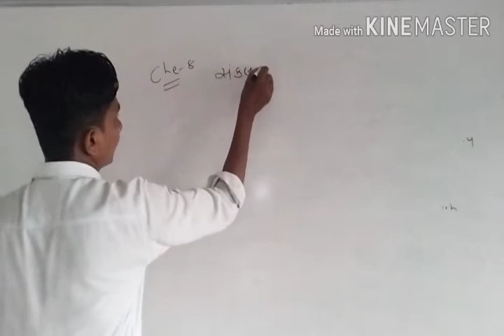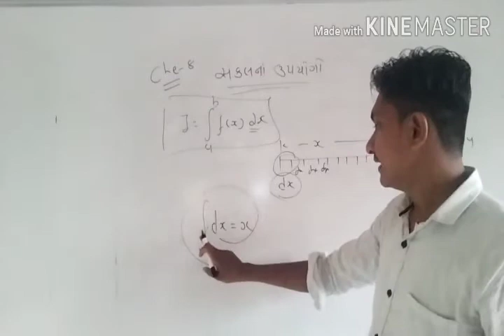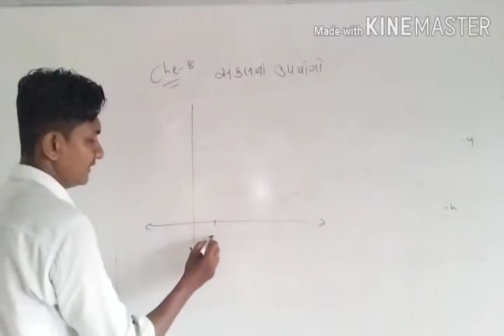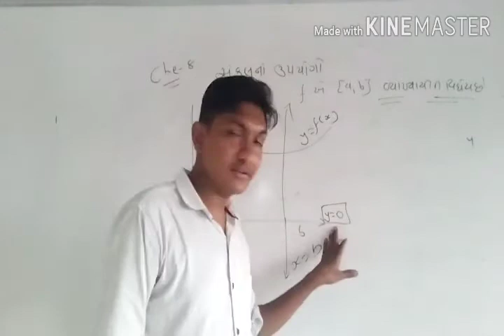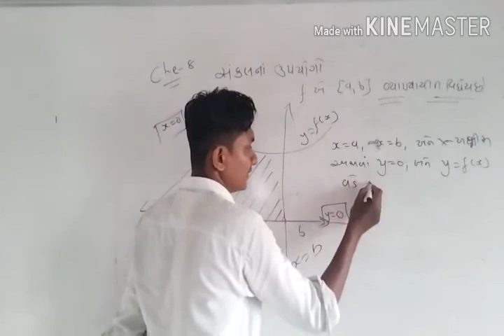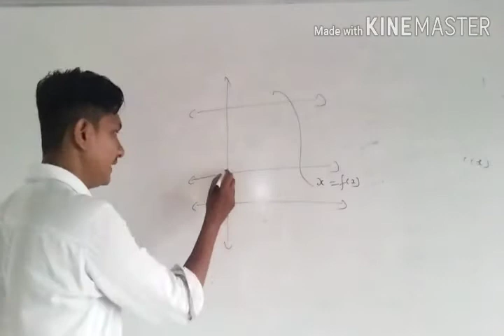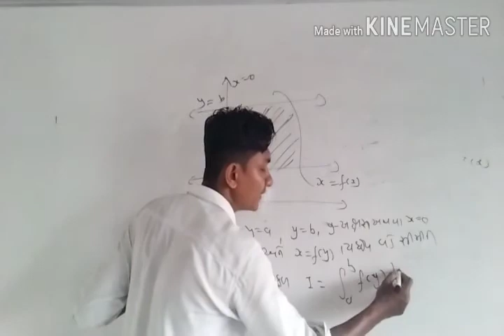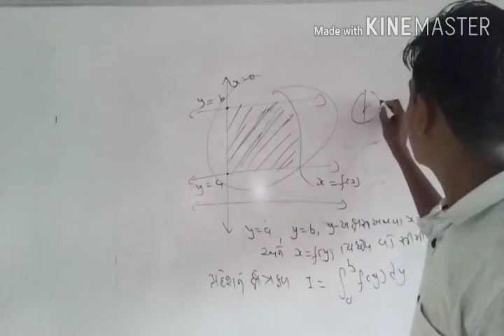1std12 maths ch8 application of integral